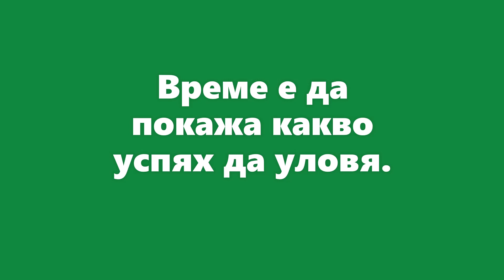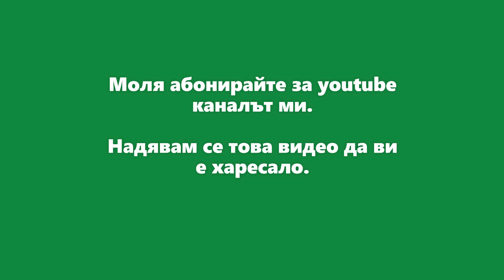РИБОЛОВ на ЩУКИ и ЧЕРВЕНОПЕРКИ в ДИВ ВОДОЕМ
Здравейте приятели
В това видео ще видите риболов на червеноперки и щуки който се наложи да хвана поради фактът , че два пъти ми прегризаха кордата.
Надявам се да ви хареса видеото.